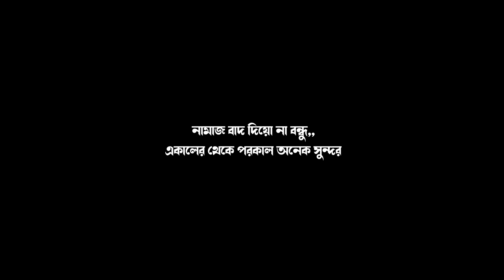Release Bangladesh Hino Ak 1j V8 Bus Mod || Review + Link || Free For Bussid!!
⚠️ Video Title: Release Bangladesh Hino Ak 1j V8 Bus Mod || Review + Link || Free For Bussid!!